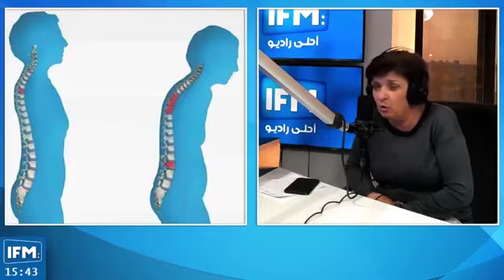هشاشة العظام واعراضه | مع الدكتورة نهال المؤدب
الدكتورة نهال المؤدب اخصائية في امراض العظام والمفاصل والروماتيزم